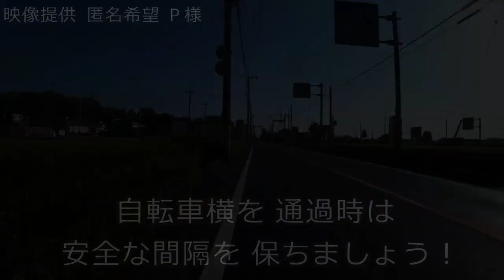迷惑運転者たちNo.757 危険な逆走・・対向車に 突っ込む軽！・・【トレーラー】【車載カメラ】避ける 対向！・・